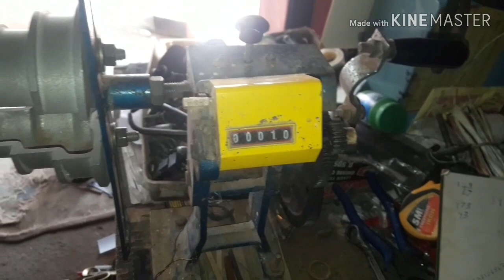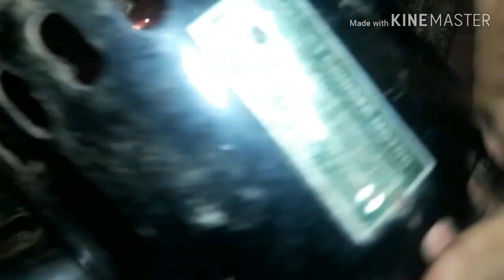SELF PRIMING Monoblock Motor || Rewinding Process Full Video || Grinder Motor Videos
Hai friends🤝😎

1.Grinder Motor Running Coil Winding | Rewinding Process | Part-1 |

2.Grinder Motor | Starting Coil | Winding Process | Part-2 |

3.Self Priming | Monoblock Motor | Rewinding Process | Grinder motor New Wire Line Connection | Part -3 |

4.Monoblock 0.5 Hp |Grinder Motor Body Fitting Work | Part-4|

5.Grinder Motor winding and Wire line Connection | Part -5 |

6.Self Priming Monoblock Motor | Rewinding Process | Grinder Motor Videos | Part-6 |